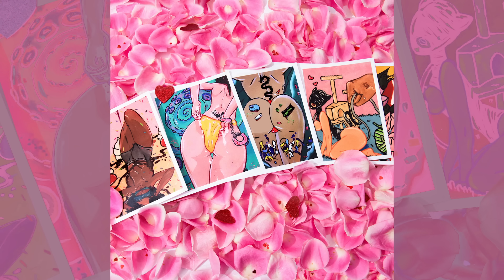Jeremih - Nympho (Official Audio)